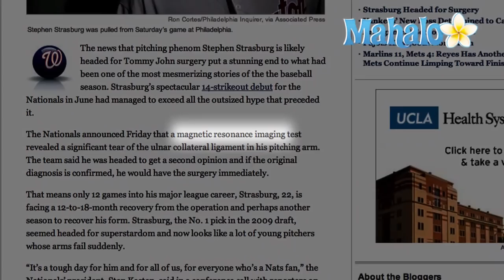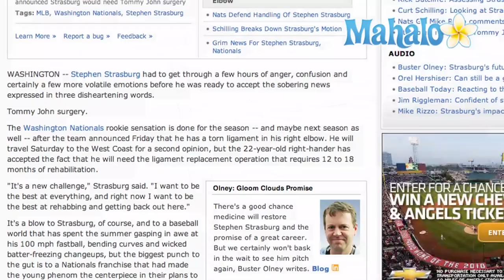Stephen Strasburg Tommy John Surgery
The news is not good for Washington Nationals rookie pitching phenom Stephen Strasburg.  ESPN reported on August 27, 2010, that Strasburg has a "torn elbow ligament" in his pitching arm and "will likely require Tommy John surgery" to repair it.  ESPN quotes Nationals manager Mike Rizzo as saying that an MRI on the 22-year-old Strasburg's right elbow showed a "significant tear."  Strasburg will reportedly seek a second opinion before proceeding with any surgery.

Strasburg's injury apparently came during a game against the Philadelphia Phillies on August 21, 2010. Initially, the Washington Nationals said Strasburg had a "strained flexor tendon in the forearm."  ESPN says after an initial MRI on August 22 "raised questions," a "more extensive MRI" was ordered.  That MRI revealed the torn elbow ligament.

Stephen Strasburg was the number one overall pick in the 2009 Major League Baseball draft.  In August of 2009, Strasburg inked a more than $15 million four-year deal with the Nationals.  To date, Strasburg has started in just 12 games. If he does indeed have Tommy John reconstructive surgery on his elbow, how long will be be out?  ESPN says the operation "requires 12 to 18 months of rehabilitation."

How is Strasburg handling all of this?  ''The Washington Post'' says Strasburg was "stunned" by the news.  The ''Post'' quotes Strasburg's agent, Scott Boras, as saying that Strasburg learned the true extent of his injury in a meeting with the Nationals on Thursday, August 26, 2010.  Boras says "By the end of the conversation and dealing with the emotions of it, he was already developing a very strategic plan for his work, everything from seeing doctors to his recovery."